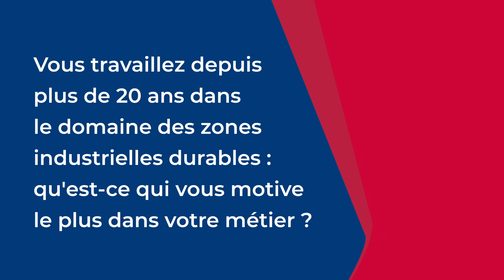Parole aux experts du Compact II: Ep 1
🎙️La parole est aux Experts !

A moins de 60 jours de la clôture du « Compact II », l'Agence MCA-Morocco donne la parole aux experts qui ont accompagné les différents projets tout au long de leur développement et déploiement.
Dans cet épisode, M. Jean-François Vallès, expert en zones industrielles durables au sein du FONZID, nous éclaire sur le concept de "Zone Industrielle Durable".
Performance économique, progrès social, transition écologique… M. Vallès nous raconte ce qui le passionne dans son métier, à savoir rechercher des solutions collectives en favorisant les synergies entre les acteurs concernés et imaginer les solutions de demain, notamment en matière de protection du climat.
Pour plus d’information sur le Fonds des Zones Industrielles Durables (FONZID), visitez :
- Le site web du FONZID
-          Le site web de l’Agence MCA-Morocco
Le FONZID est mis en place dans le cadre du programme de coopération « Compact8II », conclu entre le Gouvernement du Royaume du Maroc et le Gouvernement des Etats-Unis, représenté par Millennium Challenge Corporation (MCC), et dont la mise en œuvre a été confiée à l’Agence MCA-Morocco.